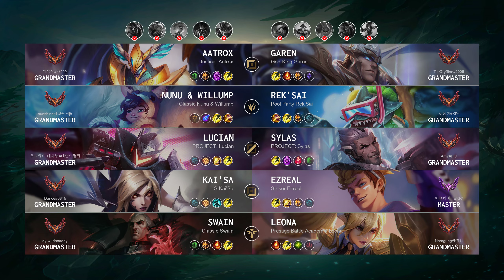Grandmaster Match: Super Nunu & Willump vs Super Ezreal - KR server Patch 14.13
Korea GrandmasterMatch (Patch 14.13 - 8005 LP)

Match detail:
- Queue: Ranked Solo/Duo
- Creation: 05 Jul, 2024
- Duration: 33m 08
- Total kills: 87 (2.63 per minute)

Blue team:
- Aatrox played by '벽력장@개박살' - Grandmaster 800 LP
- Nunu & Willump played by 'sunshine샤코@kr1jh' - Grandmaster 828 LP
- Lucian played by '우그웨이 대사부@내면의평화' - Grandmaster 744 LP
- Kai'Sa played by 'Dance@0315' - Grandmaster 822 LP
- Swain played by 'dy wudan@ddy' - Grandmaster 811 LP

Red team:
- Garen played by 'T1 Gryffinn@2006' - Grandmaster 843 LP
- Rek'Sai played by '호성이@KR1' - Grandmaster 865 LP
- Sylas played by 'Amy@H J' - Grandmaster 769 LP
- Ezreal played by '피그차이나@KR1' - Master 531 LP
- Leona played by 'Namgung@KR11' - Grandmaster 992 LP

Timeline:
00:00 Ban & Pick
00:20 Players RUNE
00:50 Match START
02:27 Team FIGHT
02:53 Time for SOLO KILL
03:43 Team FIGHT
05:09 Time for SOLO KILL
05:33 Team FIGHT
06:44 Hunt The Void Grubs
07:57 Team FIGHT
09:28 Time for SOLO KILL
09:59 Team FIGHT
10:31 Time for SOLO KILL
10:41 Team FIGHT
10:43 Time for SOLO KILL
10:49 Team FIGHT
11:51 Hunt The Void Grubs
12:19 Hunt The Dragon
12:41 Team FIGHT
13:29 Take down The Turret
13:36 Team FIGHT
13:46 Take down The Turret
13:47 Team FIGHT
15:18 Hunt The Rift Herald
15:25 Team FIGHT
16:38 Take down The Turret
16:49 Time for SOLO KILL
17:11 Team FIGHT
17:45 Hunt The Dragon
17:58 Team FIGHT
19:11 Take down The Turret
19:18 Team FIGHT
19:28 Take down The Turret
19:43 Time for SOLO KILL
19:59 Team FIGHT
20:26 Hunt The Baron Nashor
21:09 Team FIGHT
21:40 Take down The Turret
21:41 Team FIGHT
21:46 Take down The Turret
21:56 Team FIGHT
22:06 Take down The Turret
22:15 Take down The Inhibitor
22:23 Team FIGHT
22:50 Hunt The Dragon
23:19 Team FIGHT
23:39 Take down The Turret
23:51 Team FIGHT
26:18 Take down The Turret
26:27 Team FIGHT
26:28 Time for SOLO KILL
26:48 Hunt The Baron Nashor
27:18 Team FIGHT
28:18 Take down The Turret
28:24 Team FIGHT
28:53 Hunt The Dragon
29:17 Team FIGHT
31:02 Take down The Inhibitor
31:59 Team FIGHT
32:58 Who is MVP?